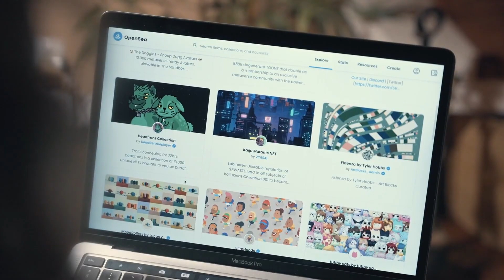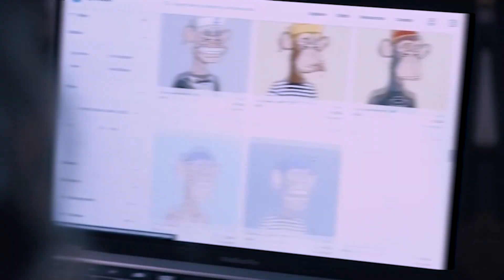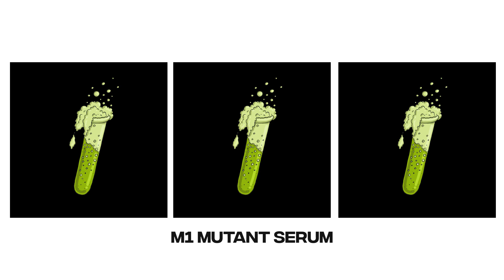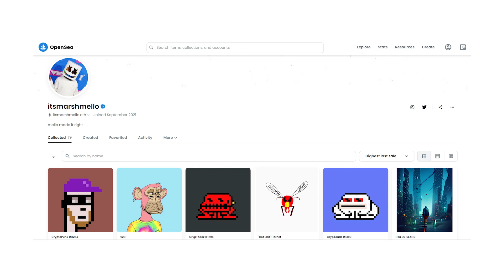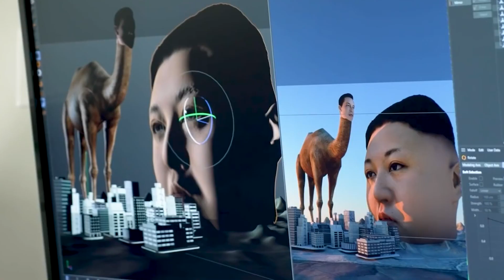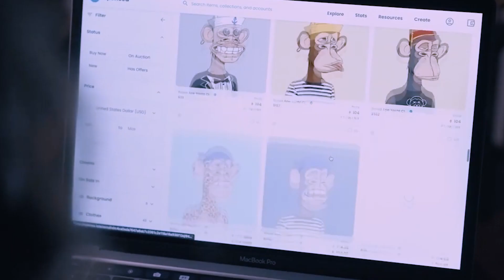These Celebrities Have The Most Expensive NFT Portfolios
At the beginning of last year, few people knew about the Non-Fungible Tokens. As the year neared its end, distinguished auction houses such as Sotheby's and Christie's joined the NFT sphere and conducted sales. Today Entrepreneurs, rappers, DJs, and professional sports players have started investing in NFT. More and more celebrities are joining the NFT craze each month. While some people launch their own NFT collections, some collect NFTs from existing creators. On the other hand, few directly invest in NFT ventures while others follow all the methods mentioned above.

This list focuses on which celebrity has the most extensive NFT portfolio and which projects are most popular. NFT rose to be the most preferred crypto subject in 2021. As extra NFTs collections gained prominence, celebrities joined the hype and invested. Let us dive into the portfolios of the top celebrity NFT owners who gained the most from their extravagant collections.

⏯️ Man who told everyone to invest in bitcoin eight years ago now lives a life of luxury

Do NOT trade or invest based upon the analysis presented on this channel. Always do your own research and due diligence before investing or trading. We will never tell you what to do with your capital, trades or investments. We will also never recommend for you to buy, sell, long or short any asset, commodity, security, derivative or cryptocurrency related instrument as it's extremely HIGH RISK! You should always consult with a professional/licensed financial adviser before trading or investing in any cryptocurrency related product.